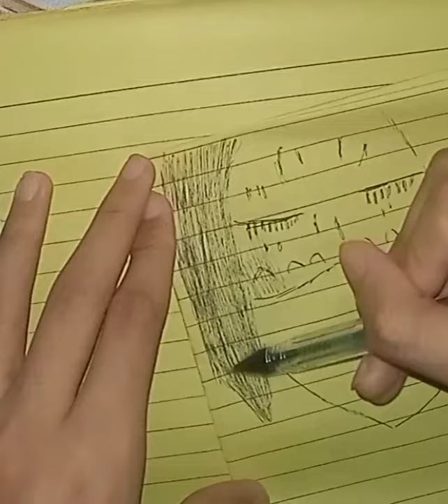Demon Slayer: Kimetsu no Yaiba - Kagaya Ubuyashiki